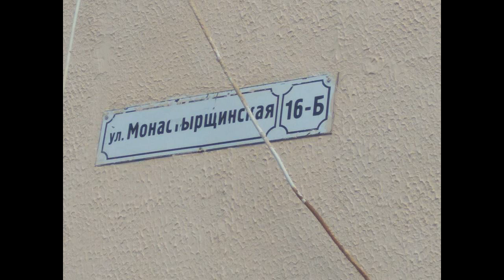Таунхаус 150 м2 с участком 2-3 сотки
Цена: 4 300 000 Руб.
Продам Таунхаус с отдельным входом.
-- Индивидуальное отопление
-- Кирпичный дом.
Лестница на 2 й этаж по индивидуальному заказу.
Два этажа общей площадью 150 м2 + 3 й этаж мансардный с окном.
Земельный участок за домом 2,5-3 сотки , на которой можно организовать оранжерею , а возможно и поставить к примеру беседку или баню.
Перед входом парковочные места на 3 - 4 авто.
Цена указана с учетом максимальной скидке при быстром выходе на сделку

— вторичное жильё В зачет

Квартиры в новостройках Смоленска
Звоните